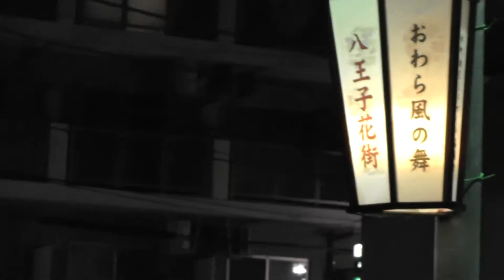東京・八王子 花街・黒塀通り （4－3）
2013年1月14日の雪の降った日に撮影（撮影時は雨模様でした）。途中の挿入動画は「2012年第9回おわら風の舞 in 八王子　愛好会の花街・黒塀通りでの街流し」と題して既にアップ済みの動画の一部を使用。

10 minutes away, there are streets called red-light district a short walk from the station　Hachioji closest to Mt. Takao , Tokyo. It is called "black wall street", aka. By all means, please stop by on the way back as well as the black fence went to Mt. It is a city that has a traditional Japanese geisha.